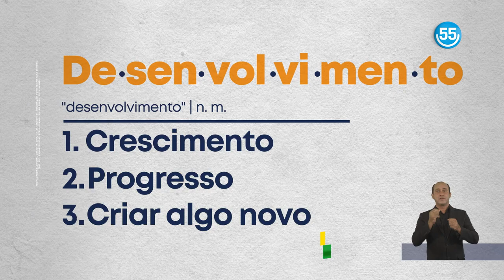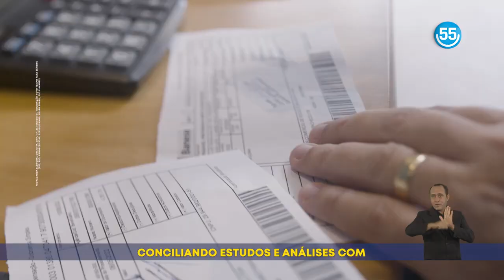03 Programa Eleitoral Fabio Mitidieri (29-08-22) Governo de Sergipe